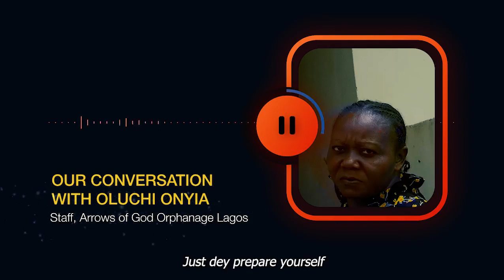Once You Hear Pacha!